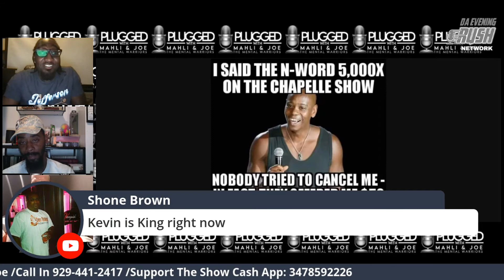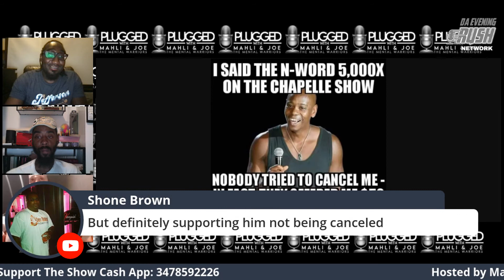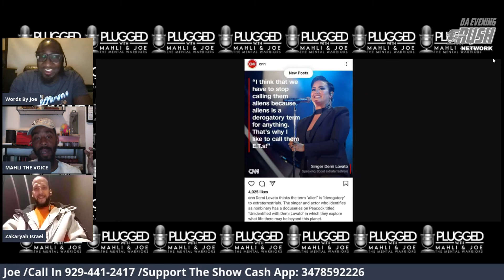S O S Same Old Stuff